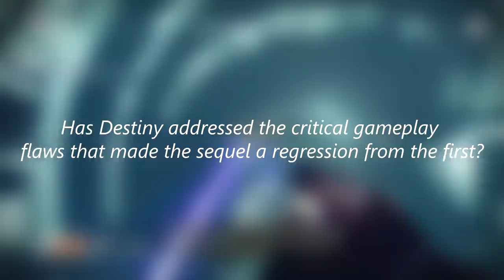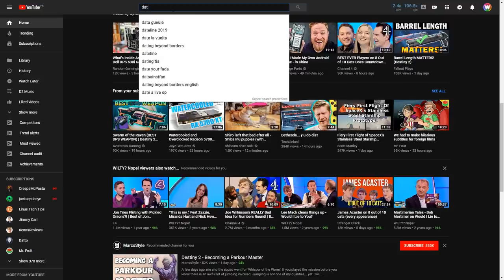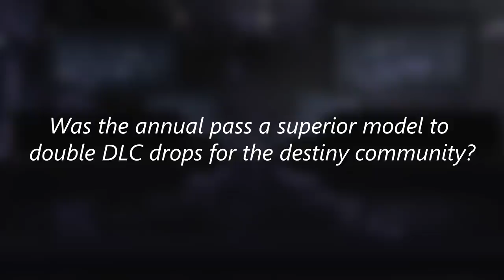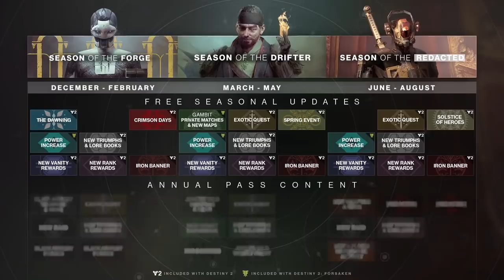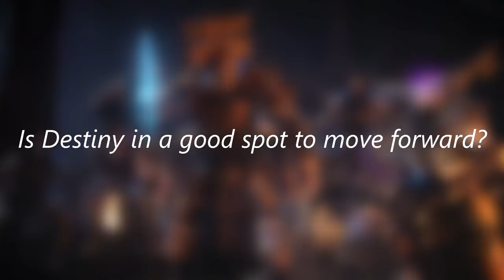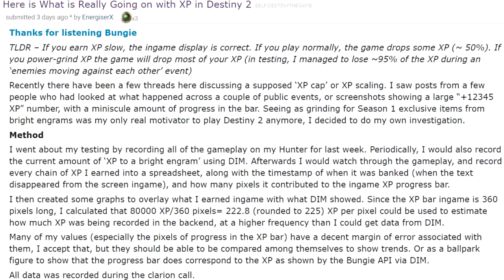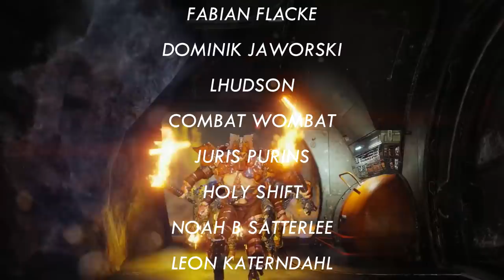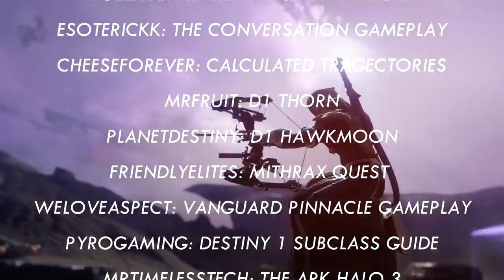Destiny 2: A Critique of Year 2 / 5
Year 5 of Destiny would decide whether the franchise would live or die. It had a herculean task ahead of it. Destiny stands. But this is still Destiny. There's no such thing as perfect. Time to find out why. Oh and thanks to Bungie for coming in clutch with that shadowkeep delay. And thanks to my mic for making the audio a disastrous nightmare.